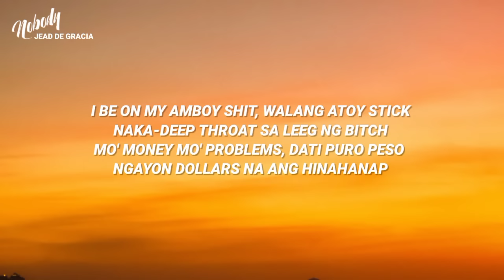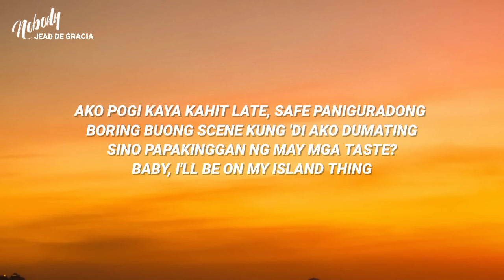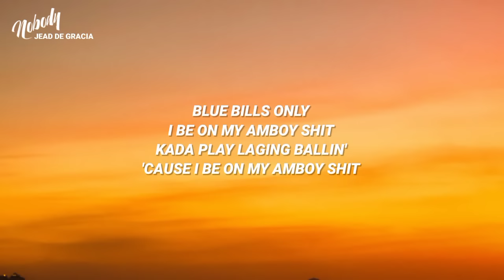Sica - Amboy Shit (Remix ft. Hev Abi & HELLMERRY) (Lyrics)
[Intro: Sica]

Naka-white tee, laging fresh dating
Alam mo pangalan, kahit hindi banggitin 'yan
'Yoko na rin naman maghangin pa
I just do my thang pero still panis ka (Remix)

[Chorus: Sica]
Blue bills only
I be on my amboy shit
Kada play laging ballin'
'Cause I be on my amboy shit
Blue bills only

[Verse 1: Hev Abi]
(Yeah, uh-huh)
I be on my amboy shit, walang atoy stick
Naka-deep throat sa leeg ng bitch
Mo' money mo' problems, dati puro peso ngayon dollars na ang hinahanap
Galing Sakre kaya natural na baller parang anak ni papa
Sa bebe niyang ebony na nakilala niya sa trap
Mga dalaga nagkakalabasan ng dede na mala-pelikula, Hollywood
Bata palang goon na ako sa Q.C
Parang L.A, doobie pinaikot, mala-beyblade
Ako pogi kaya kahit late, safe
Paniguradong boring buong scene kung 'di ako dumating
Sino papakinggan ng may mga taste?
Baby, I'll be on my island thing
Pilipino boy with American dreams
Cash rule everything around me, cream
Amboy shit naka-Chedеng sa labas
Buong playa naka-buss, down, baby

[Chorus: Sica]
Blue bills only
'Cause I bе on my amboy shit
Blue bills only

[Verse 2: HELLMERRY]
(Yeah, uh-huh, HELLMERRY)
Kilala sa mukha at pangalan
Reppin' G10C, YG ng lansangan
Paglabas namin tila ang dami nang nag-iyakan
Tumba 'yan sa'min kahit na 'di muna bilangan
Naka-braids, pati shades, puta, so fresh
Naka-dickies overall ta's Cortes
Mo' money, mo' bitches means mo' sex
Puro blues 'yung bulsa, ooh, so blessed
Yeah, Tony Montana, Dolce and Gabbana
Bitches sa kama, petite may bandana
Oh, shit, malala na, pagka-inom niya ng booze
Hiniga ko sa'king kamang purong perang mga blue
Sa dami-dami, ilan lang ang lumitaw
Kungkretong gubat, 'di ka pwede maligaw
Q.C., ramdam mo ba 'yung ginaw?
Amboy kaya swabe bumitaw

[Chorus: Sica]
Blue bills only

[Outro: Sica]
Bagong plantsa pantalon, sa bulsa blue bandana
I-kansela mo 'yung hood sa stu nagpapapera